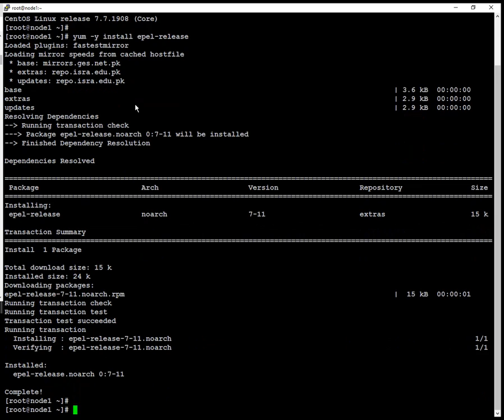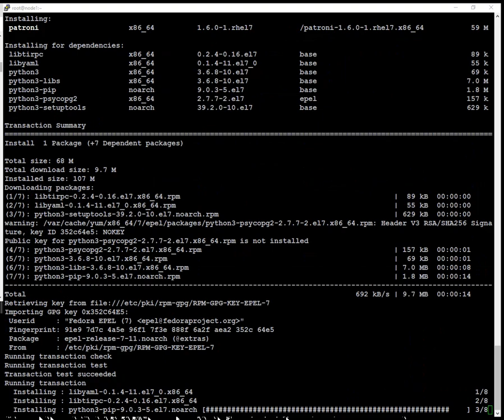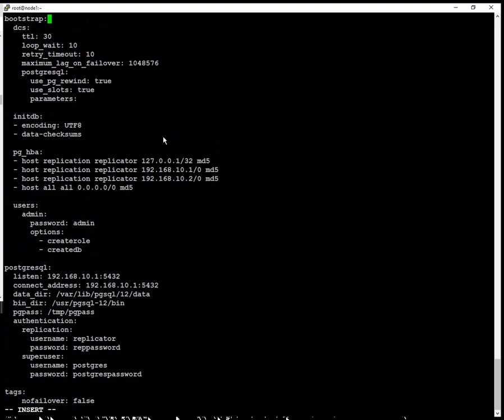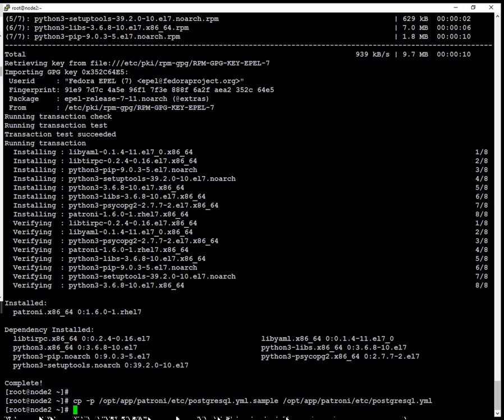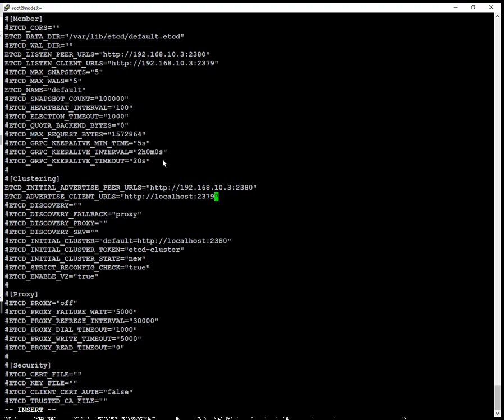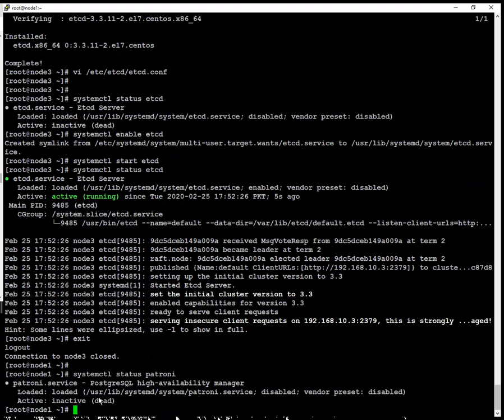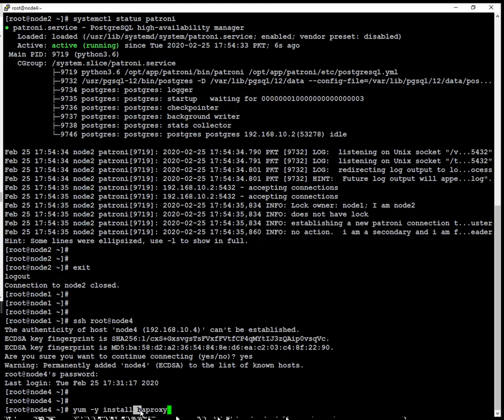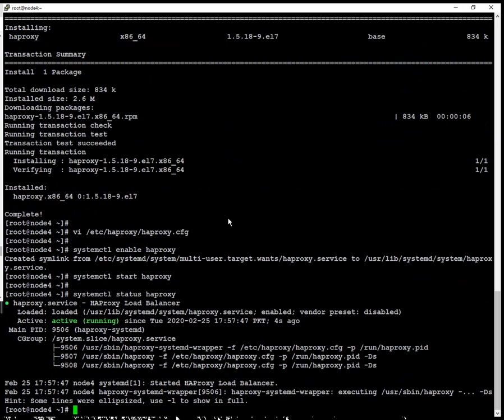How to Set Up a highly Available PostgreSQL Cluster using (Patroni, etcd, HAProxy) on CentOS7, RHEL7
This video tutorial will help you to set up a highly available PostgreSQL cluster on CentOS7, RHEL 7.